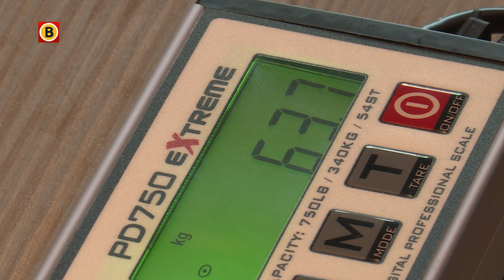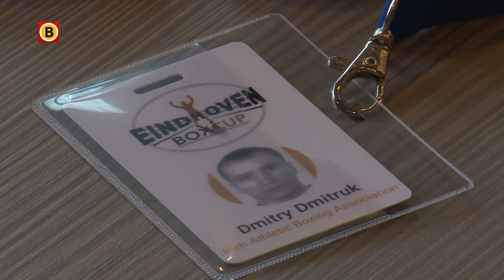Deelnemers aan de Eindhoven Box Cup worden gewogen en gekeurd voor het boksevenement